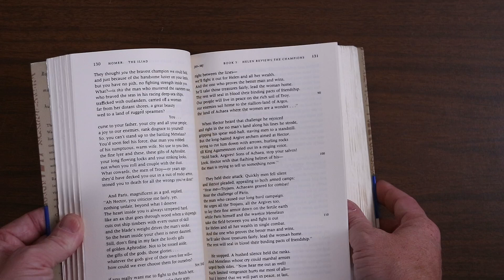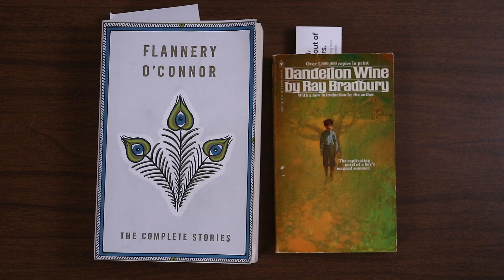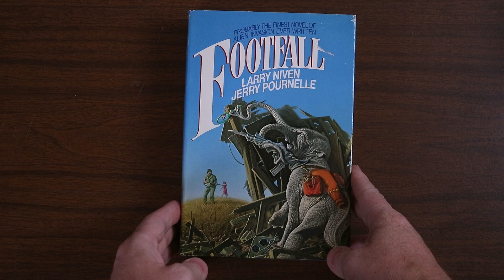Writing Update & Latest Used Book Finds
Updates on my writing and reading. And my recent used bookstore finds and what I'm reading.